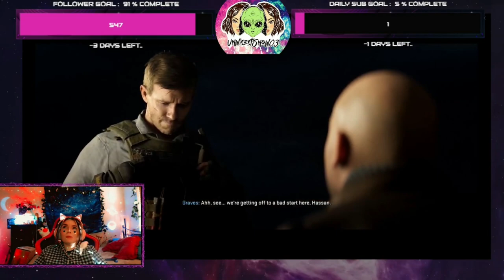NOOB VS HARDENED MW2 CAMPAIGN//PT.2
Hey, peeps I hope you enjoy the second part to the MW2 campaign series as much I liked playing it. I have a death count on these video's due to the fact I'm hopeless at games.

Love and appreciate you all xx